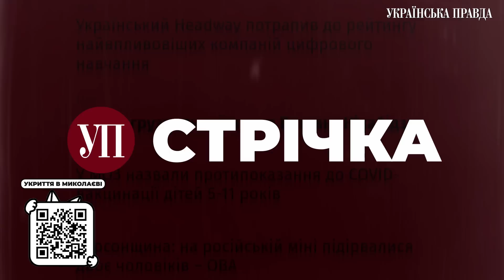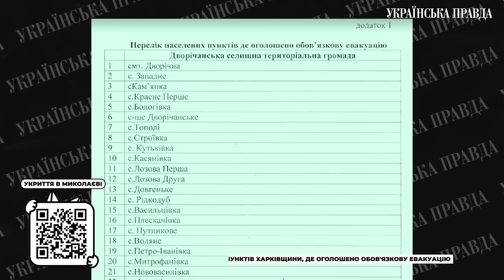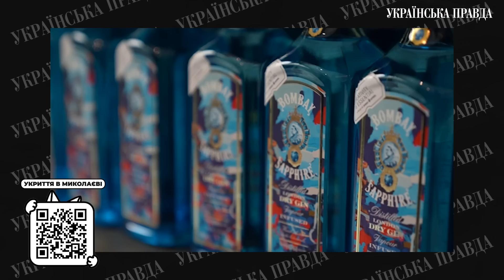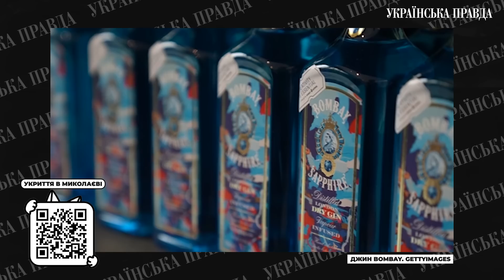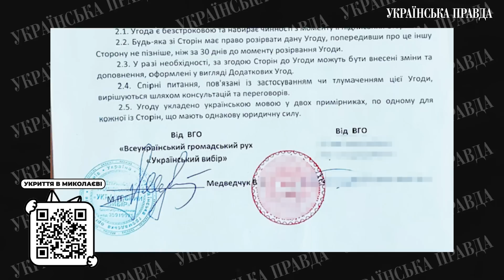Зруйнована нафтобаза під Дубно / Евакуація з Куп'янська / Вибух у Домодєдово | УП. Стрічка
Росіяни запустили по Україні десять "Шахедів" – зруйновано нафтобазу на Рівненщині. Через посилення обстрілів на Куп’янщині розпочинають обов’язкову евакуацію з 37 населених пунктів. Калузьку та Московську області Росії атакували безпілотники – у Домодєдово вибухнув і палав автосервіс.